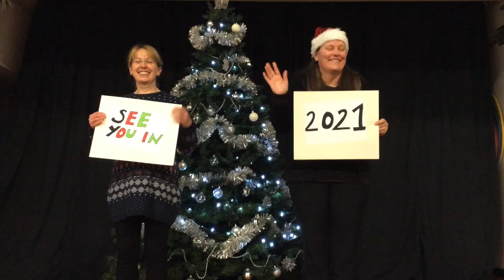Hemingbrough CP School Christmas 2020